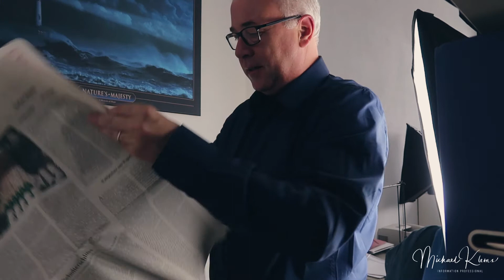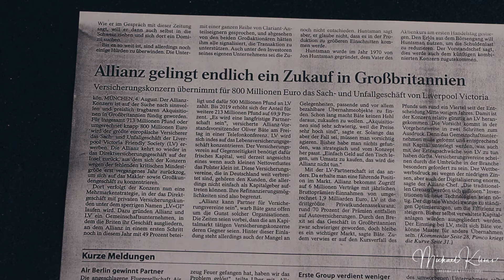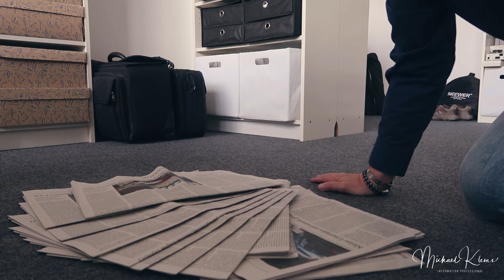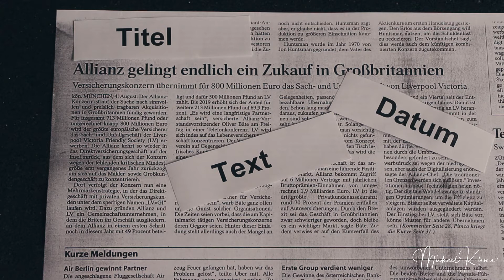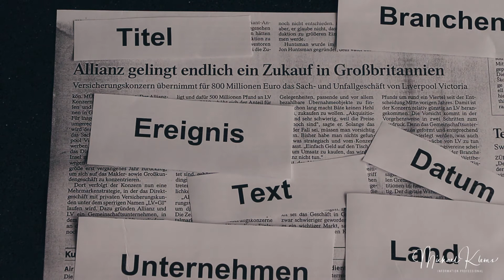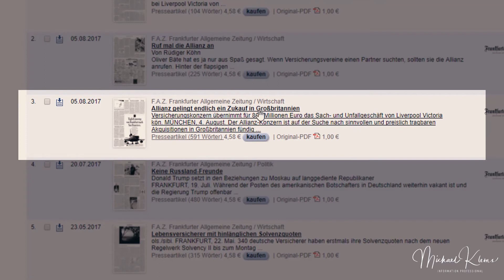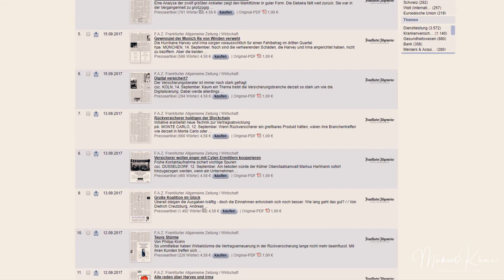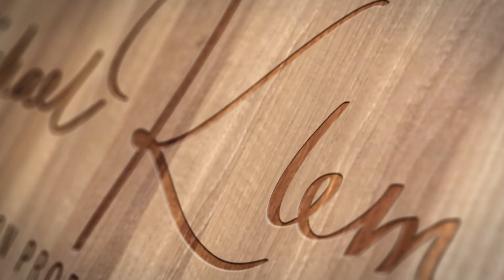Wie die Pressedatenbank der FAZ inhaltlich für die Recherche aufbereitet wird | infobroker vlog #24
Pressedatenbank ist nicht gleich Pressedatenbank. Wird eine Datenbank mit Artikeln
aus den Medien inhaltlich aufbereitet, lassen sich sehr interessante Fragestellungen recherchieren.

Am Beispiel der Datenbank der F.A.Z. (Frankfurter Allgemeine Zeitung) über den Datenbakhost Genios zeige ich im Vlog das Prinzip einer Pressedatenbank. Am Beispiel wird gezeigt, wie die inhaltliche Aufbereitung zu verstehen ist und wo die Vorteile bei der Recherche liegen.

Fragen, Anmerkungen oder Kommentare? Gerne in den Kommentarbereich setzen.

▬ Über infobroker.de  ▬▬▬▬▬▬▬▬▬▬▬▬

 - Firmenauskünfte
 - Markenrecherchen
 - Markenüberwachungen

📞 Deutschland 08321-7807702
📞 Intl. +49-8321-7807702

▬ Musik ▬▬▬▬▬▬▬▬▬▬▬▬

Objektive
10-18 mm Objektiv
50 mm Objektiv

Zubehör

▬ Hinweis ▬▬▬▬▬▬▬▬▬▬▬▬